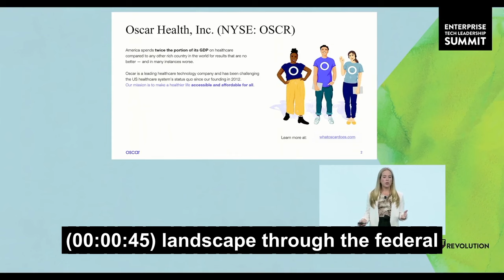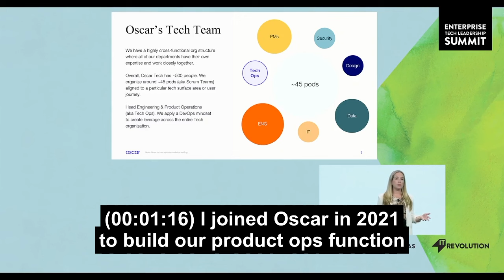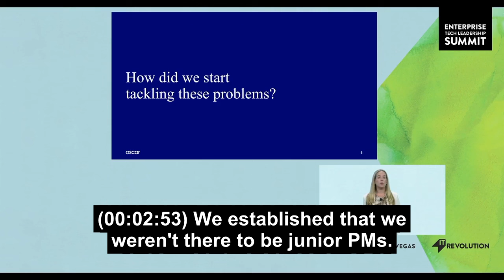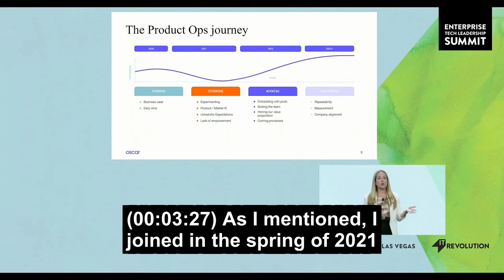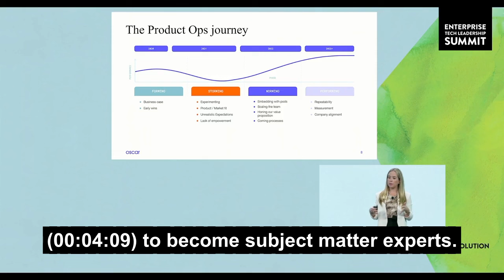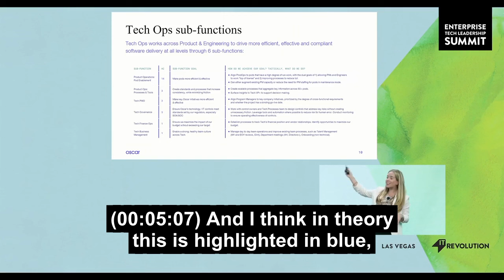Clare Hawthorne, Oscar Health, ETLS Vegas 2024 (00)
Thank you for giving this wonderful experience report, Clare!

I’m thrilled Clare will be giving a reprise of this talk, and answers a couple of questions I had on her talk on Wednesday —hope to see you all there!